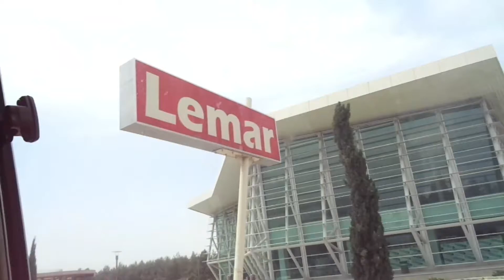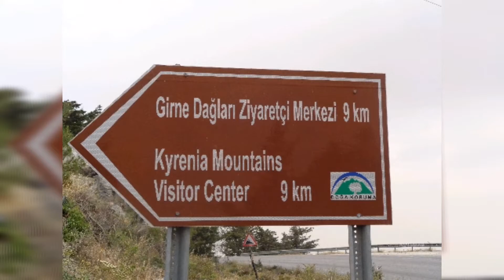KYRENIA CASTLE 2017 /NORTHERN CYPRUS/ RHEA OFW CY